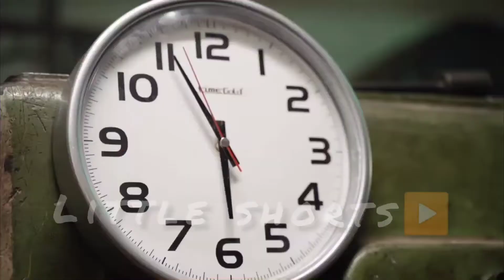power of monster👹